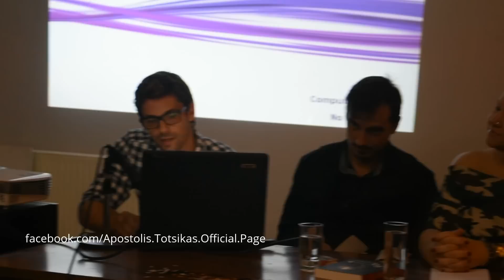Ο Αποστόλης Τότσικας διαβάζει τον "παπουτσωμένο γάτο" (23/10/16)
Ο Αποστόλης Τότσικας διαβάζει απόσπασμα  από τον "παπουτσωμένο γάτο" του βιβλίου  "Εφιάλτες και παραμύθια" του Αντώνη Τουμανίδη